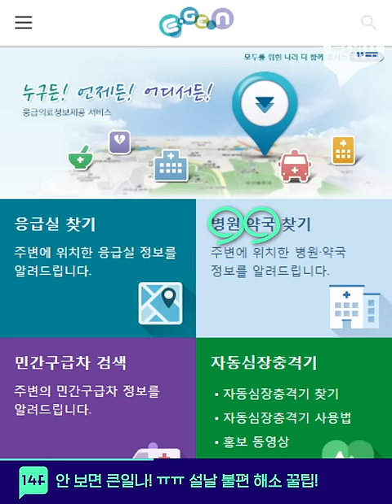설날에 아파도, 늦어도 다 돼지~ / 14F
이대론 못 보내... 설날 전! 이것만 알고 가세요!
설 맞이 전 필수 지식 총 정리